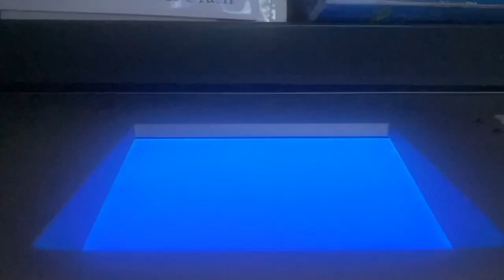RETURN OF THE PIANO BOI (and recovery of the arm)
5 months ago, I had a MAJOR surgery on my arm that, for a long time, stopped me from doing the one thing I love doing on this channel more than anything else: playing the piano.

Making music is something that I've been so passionate about for so long so the fact that I couldn't make music for months really sucked.

But now, I'm more than happy to say that because my arm is a whole lot better than ever, I'M BACK TO PLAYING MUSIC AGAIN!

And with that, I will get back to posting more piano covers, especially for the Halloween season.

It feels good to play again.